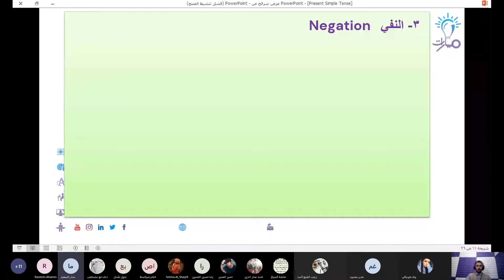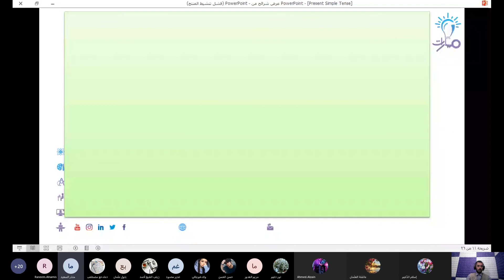مراجعة لاستخدام وصيغة الحاضرالبسيط لغة إنكليزية ثالث ثانوي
شرح مراجعة لاستخدام وصيغة الحاضرالبسيط من درس Present simple Tense use and form في كتاب اللغة الإنكليزية للصف الثالث الثانوي - منهاج شمال غرب سوريا